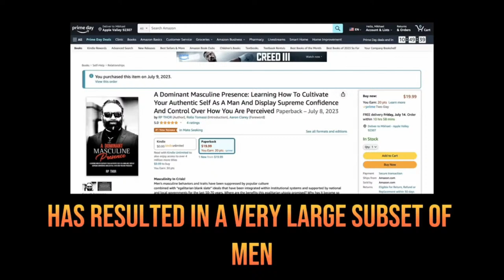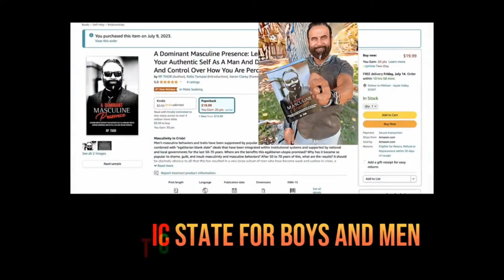The DragonShip With Rp Thor # 94 Pedestalize Yourself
Stop Pedestalizing da gurlz and learn to become you own center point of origin and Pedestalize yourself on The DragonShip With RP Thor.

So De-Program yourself from the Cult of The Blue Pill and take the Red Suppository. There is no going back. Once you see it cannot be unseen. We will discuss the mental models of All Women are Mids, You're The Prize and much more.
Only One Panel show stands to lift all others up by being that rising tide. No Hate only Love.
Climb aboard for a timely discussion on The DragonShip where a Rising Tide Lifts all Ships! Become that Rising Tide!

With; RP Thor, Glenn Laurence, Paul from Comeonemanpod, Raith Deantior, Nuclear Caudillo and AJ, Mike Steel.

Questions and comments with Super chats are welcome.

Free audio Chapter of A dominant Masculine Presence;
use code FREEDMP or RULEZEROFAN

Clarey’s Nee Book! Out Now